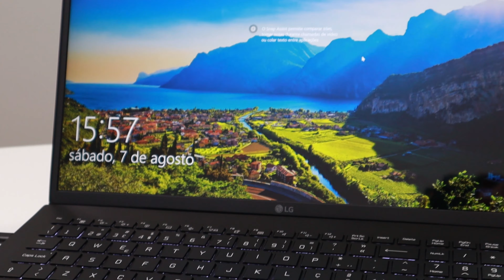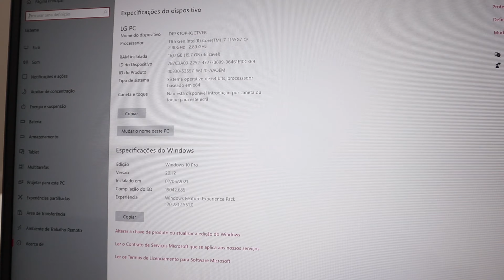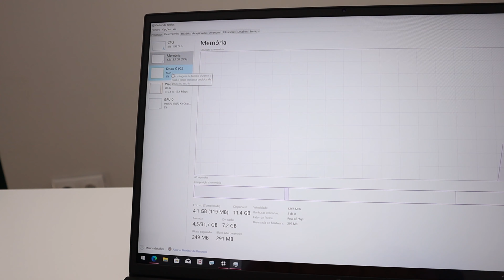LG GRAM 17 (17Z90P) | LEVE e ENORME, Melhor Impossível!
Hoje trago ao canal a minha opinião do LG GRAM de 17 polegadas, o modelo de 2021.
Um portátil com um tamanho enorme, mas com um peso bem leve!

Onde Comprar